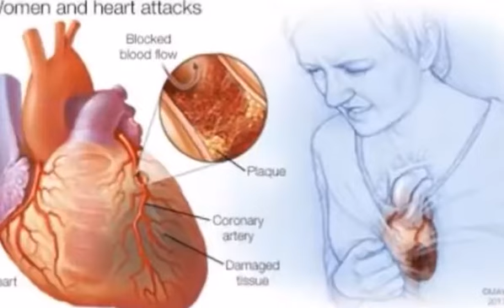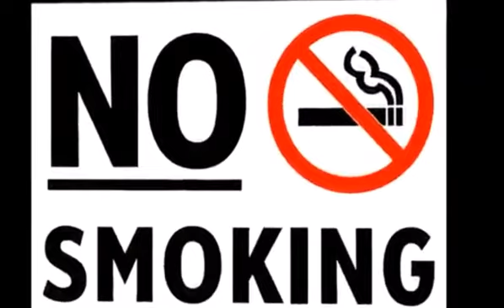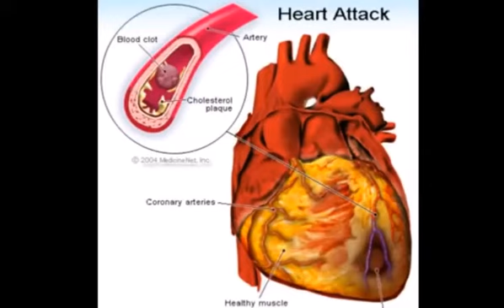হার্ট সুস্থ রাখার চাবিকাঠি-ডাক্তার দেবী সেঠী (ভারত) যিনি ইতিমধ্যে ১৫,০০০ সফল হার্ট সার্জারী করেছেন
হার্ট সুস্থ রাখার চাবিকাঠি-ডাক্তার দেবী সেঠী (ভারত) যিনি ইতিমধ্যে ১৫,০০০ (পনের হাজার) সফল হার্ট সার্জারী করেছেন এবং হার্টের সুস্থতার ব্যপারে বিভিন্ন পরামর্শ দিয়ে যাচ্ছেন।
The key to heart health - Dr. Devi Sethi (India) who has already performed 15,000 (fifteen thousand) successful heart surgeries and continues to give advice on heart health.